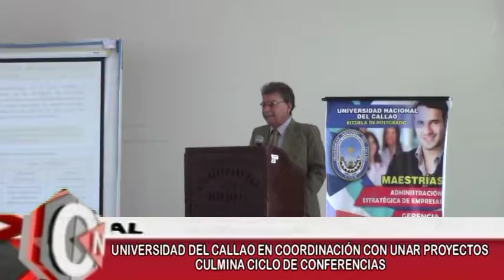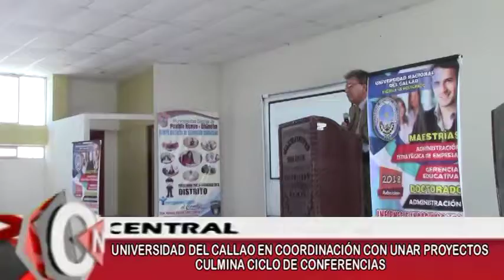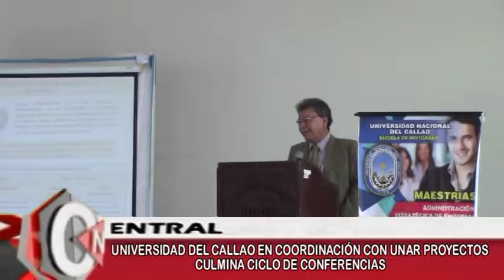3 curso capacitación